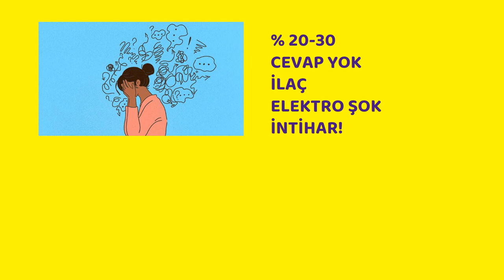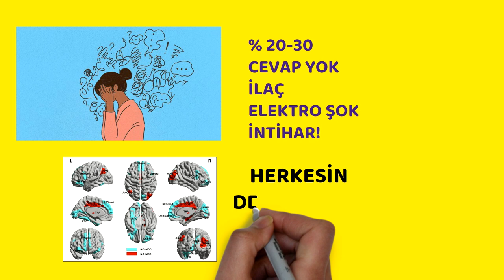Beyine Çip, Neural Link, Çip, Depresyon, Prof.Dr.Serdar Akgün, Sağlık Videoları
Elon Musk'ın neural link projesi ilgi çekti. Aslında bu çip yerleştirme ve bilgisayar ile eşleme öyküsü yeni değil. Son 20 yılda tıp alanında kullanılan bu teknik şimdi depresyon hastaları için bir umut oldu.